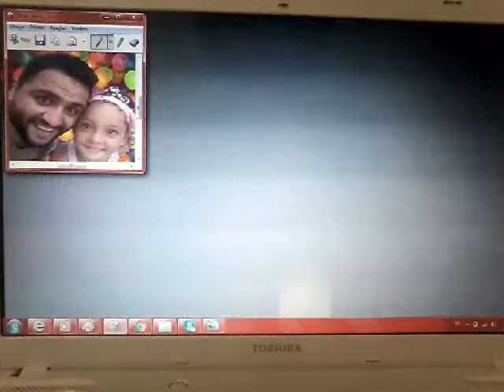Oyuncax tv - Genel İzleyici kitlesi Jeneriği (2016)